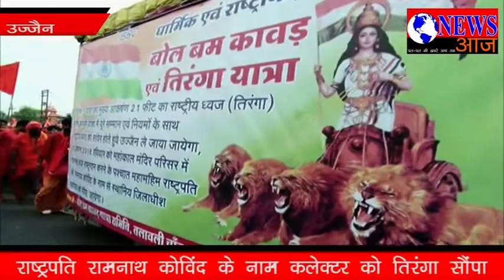21 फीट के तिरंगे के साथ महाकाल मंदिर पहुंचे कावड़ यात्र